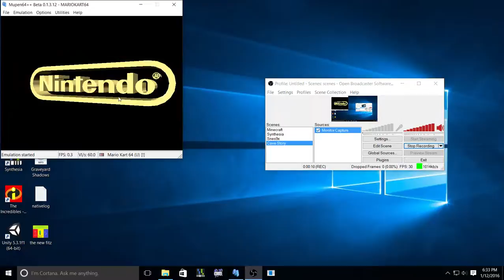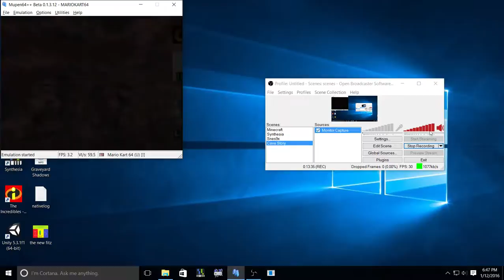Fitz Does Episode 6: Mario Kart 64 (N64)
I am a pro definitely.
All props go to Nintendo Co., Ltd.
-Fitz